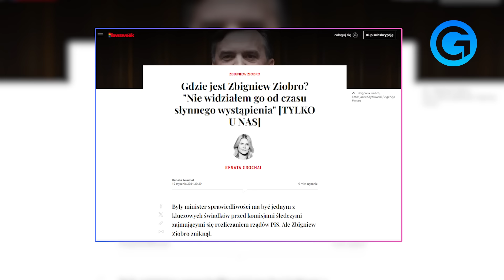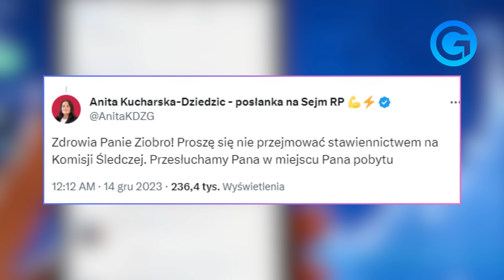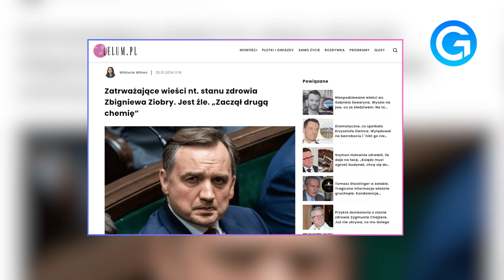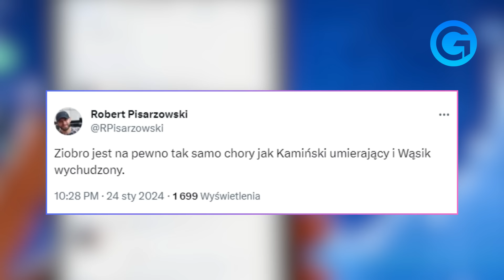ZIOBRO UCIEKŁ? ZAGADKA ZNIKNIĘCIA BYŁEGO MINISTRA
🔵 W mrocznym świecie polityki, tajemnicze zniknięcie Zbigniewa Ziobro wywołuje falę spekulacji. Doniesienia o ciężkiej chorobie i politycznych rozgrywkach dodają głębi tej intrydze. Czy prawda o Ziobrze kiedykolwiek wyjdzie na jaw, czy pozostanie ukryta w cieniu władzy i tajemnicy?
💣 Goniec Extra to nowe dziecko kanału Goniec! Znajdziecie tu filmy z największymi aferami, kontrowersjami i śmiesznymi filmami. Wszystko to, co nie ukazało się na głównym kanale. Zakulisowe materiały, wycięte sceny, zupełnie nowe filmy.
💥 U nas musi być szybko, zwięźle i na temat! 😀
Najlepsze filmy w polskim internecie - wpadki polityków, afery z policjantami, gwiazdy TikToka i YouTube, sondy uliczne i wiele, wiele więcej❗